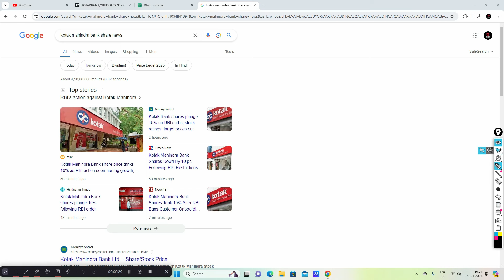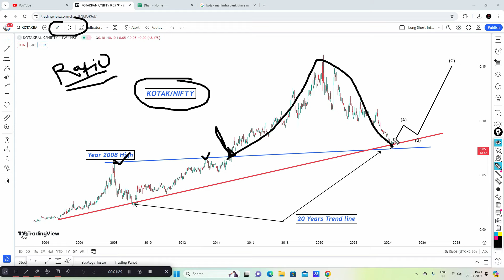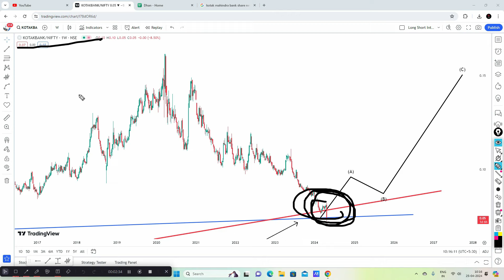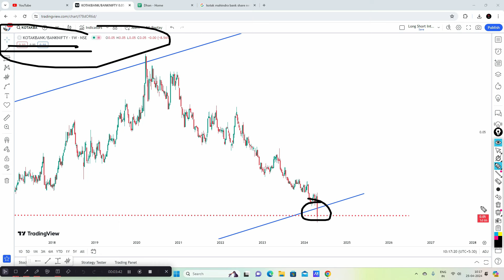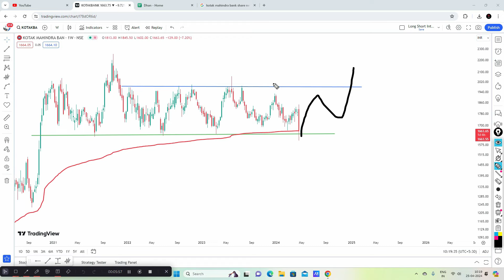Kotak Mahindra Bank Share Crash !! Kotak Mahindra Bank Share Analysis !!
Kotak Mahindra Bank Share Analysis !! Kotak Mahindra Bank Share Analysis !!